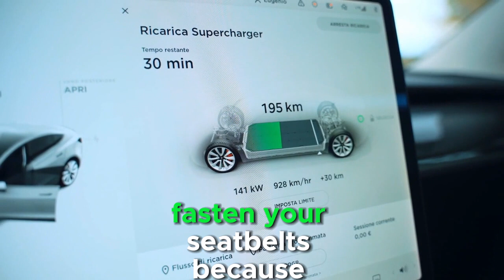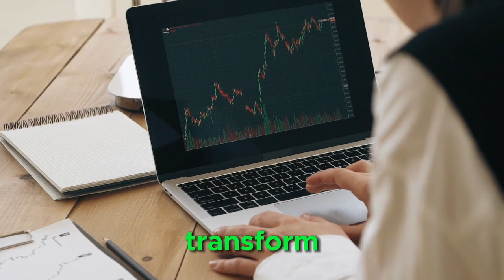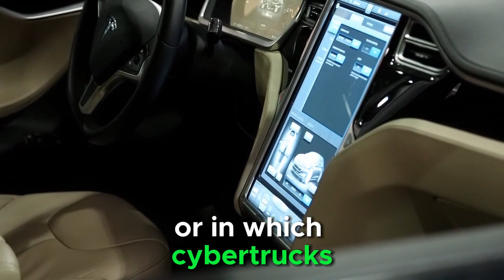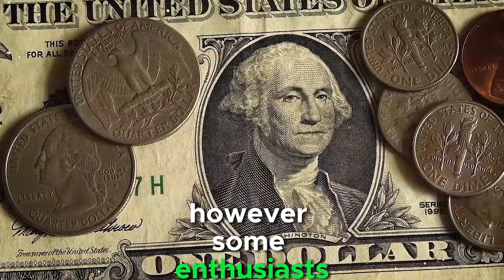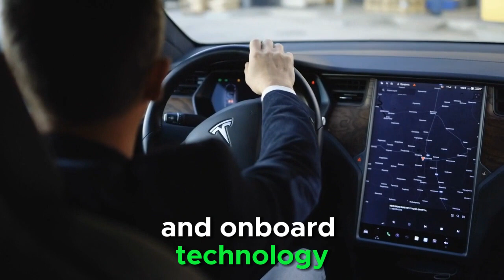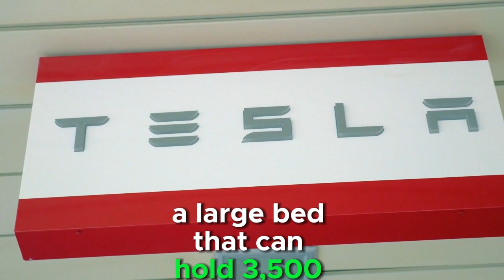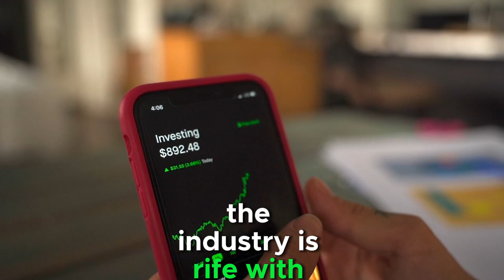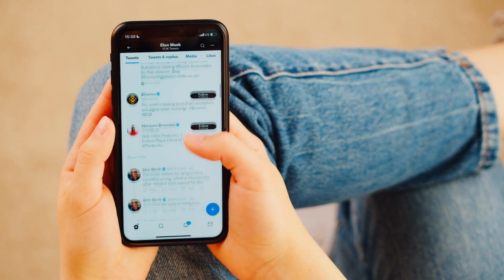Larry Ellison Just Dropped a MASSIVE Bomb about TESLA!